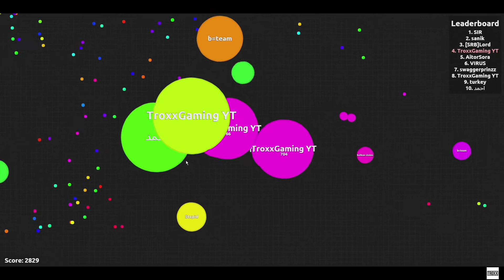AGARIO FUNplay #6 || TroxxGaming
Welcome to our Agar.io FUNplay #6. We hope you enjoy it.